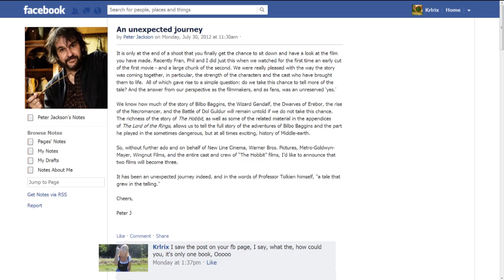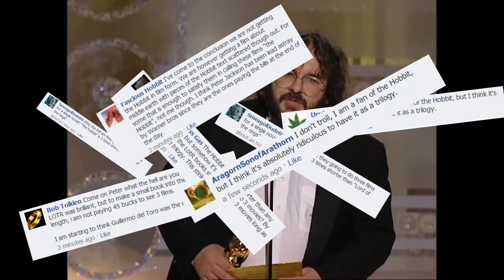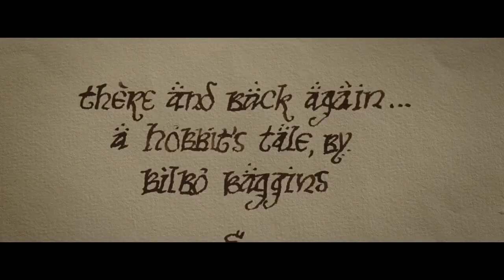We Are Never Ever Getting Back Together - A Taylor Swift / Hobbit Parody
Hi guys, hope you enjoy our latest video!  Just as an FYI, we really don't care one way or another if Peter Jackson makes 3 movies out of the Hobbit, we just were following the forums and thought it was amusing how many people got upset.  Also -- we do know he is adding more to the movie than just the Hobbit.  We're big fans.

Lyrics:
I remember when I heard the news, the first time
You saying that you wanted two movies, 'cause like
You needed more time to tell the story
When you said you didn't need one, what?
Then you come around again and say
Actually, I've decided I'm going to make a change
Trust me, I saw the post on your facebook page
I say, what the, how could you, it's only one book

[chorus]
Oooh, one movie would make much more sense
But Oooh, this time I'm telling you, I'm telling you
You should never ever ever create three movies
You go talk to Fran, go talk to Phil
And convince us
But you should never ever ever ever create three movies

Like ever...

I really wish you hadn't been seduced
With the money, it's become your One Ring
You made, enough with the other three movies
And it actually matched 3 books

[repeat chorus]
I used to think that you were the best director
And I used to say never say never

[repeat chorus]

Cast & Crew:

Director/Hobbit Fangirl: Kiri Rix
Film Editor/Cinematographer: Michael D
Thanks to manuelDrVlad80 for a great instrumental

Return of the King is property of New Line Cinema. We Are Never Ever Getting Back Together (C) 2012 Big Machine Records, LLC